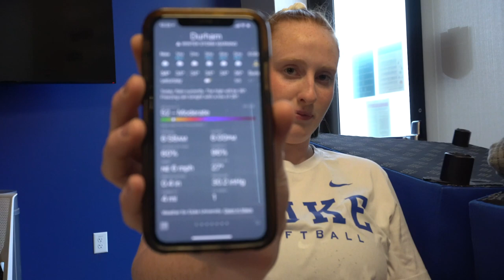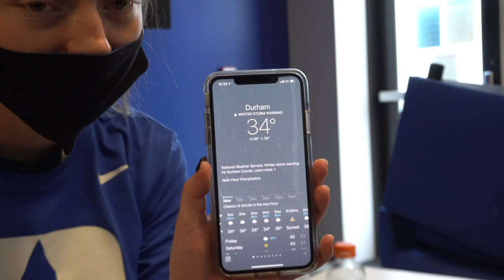PREGAME RITUALS - Duke Softball Ep. 6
Support my business - WomenInTheArena.co